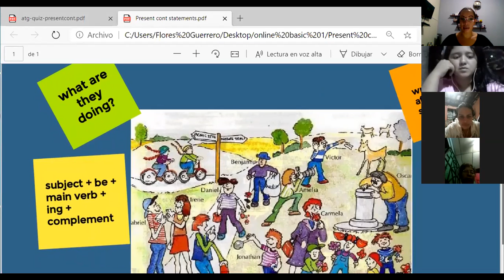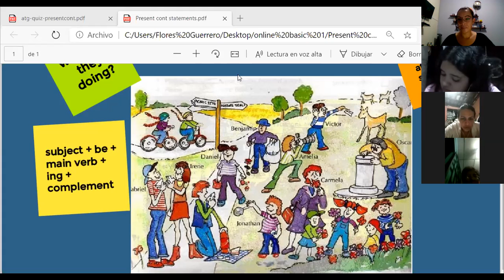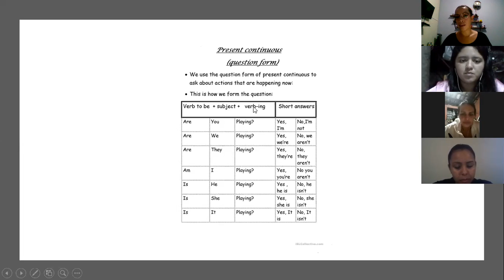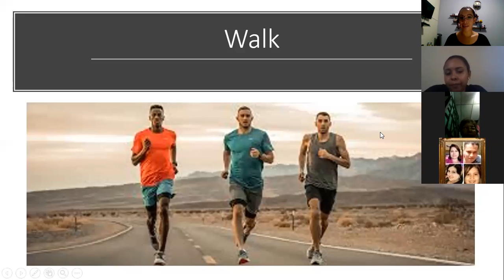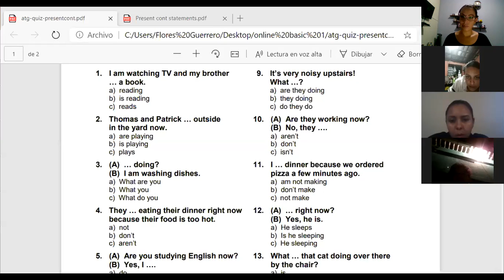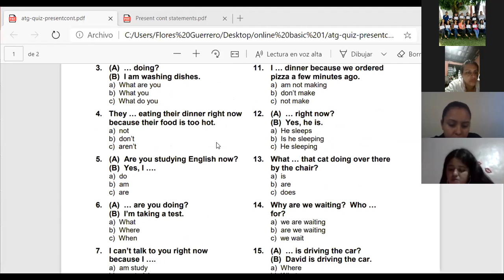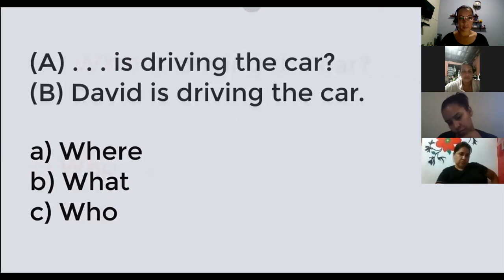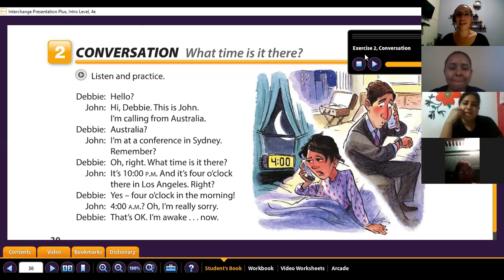Ingles Corporativo- Present continuous review